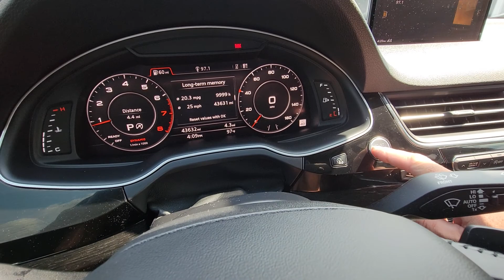2017 Audi Q7 Pre-purchase Inspection Video 4 by Karcheckz